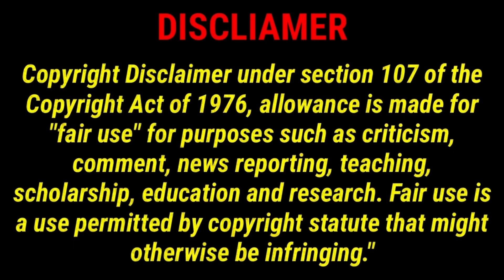মহাত্মা গান্ধীর ১৫৫ তম জন্ম দিবস পালন করল ইংরেজবাজার পৌরসভা।